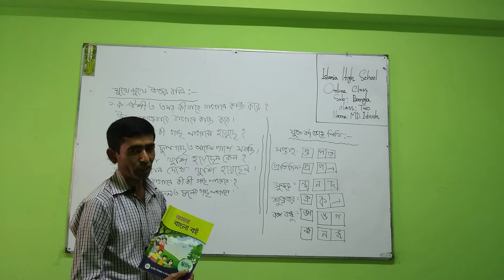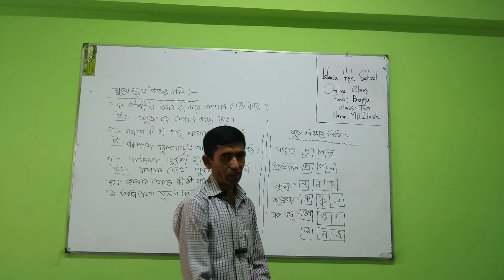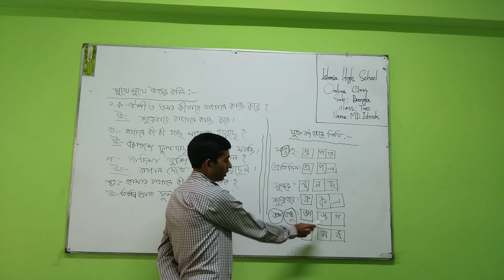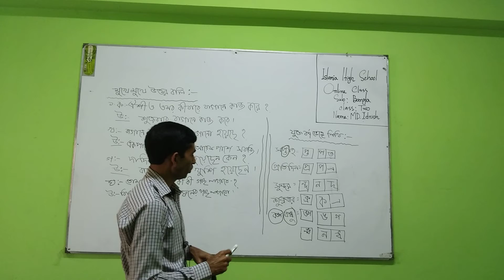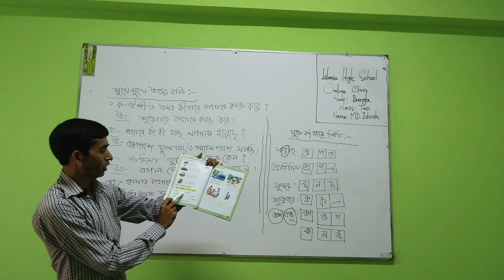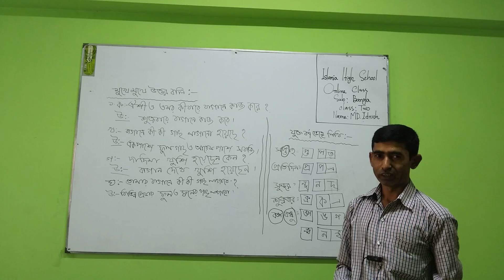Class Two Bangla